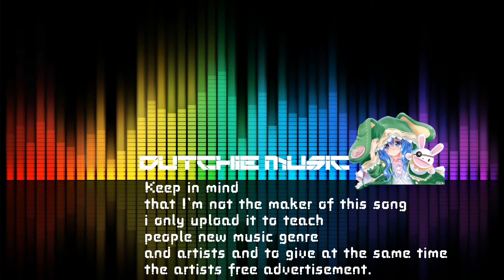De Doelleazen - Asto Mar By My Bist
that I'm not the maker of this song
i only upload it to teach
people new music genre
and artists and to give at the same time
the artists free advertisement.

Do you have a song or a artist that you like
and you want to share it with the world and at the same time give the song or artist some free advertisement then request the artist or song in the comments.